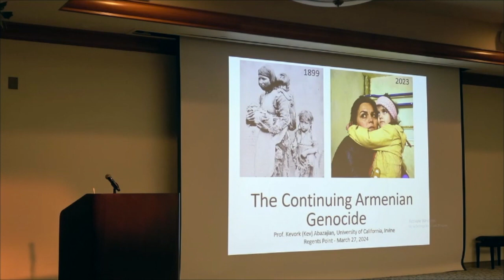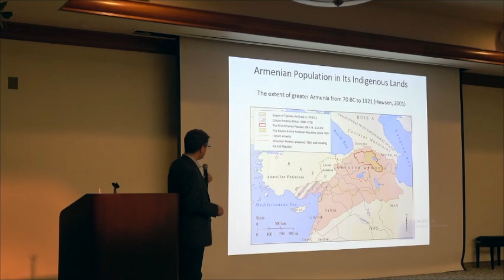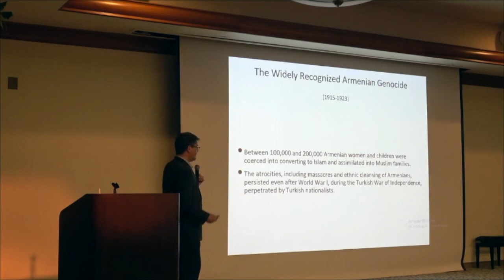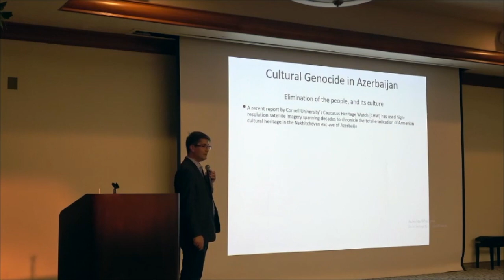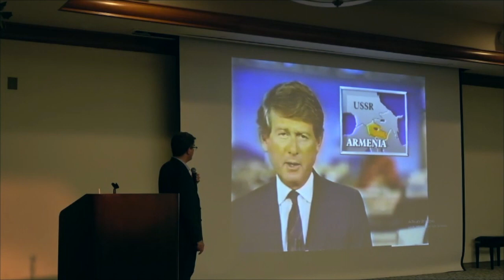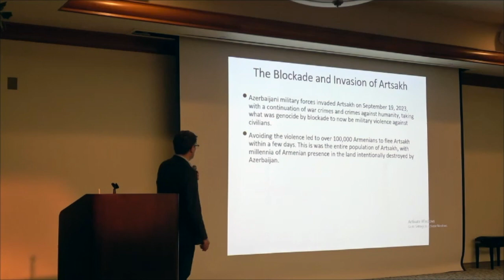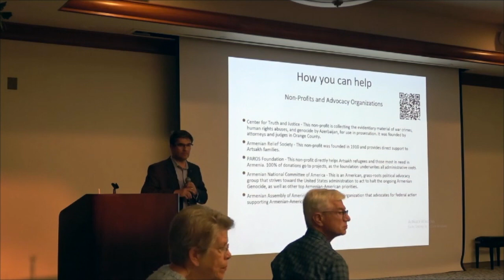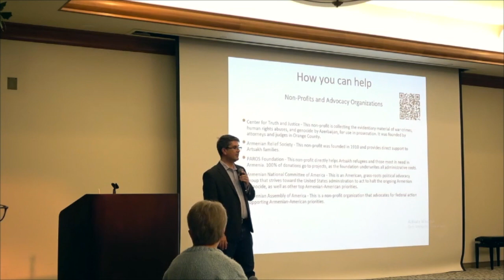The Armenian Genocide Continues Today - Dr. Kev Abazajian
Topical Program March 2024 for Regents Point, Irvine, California